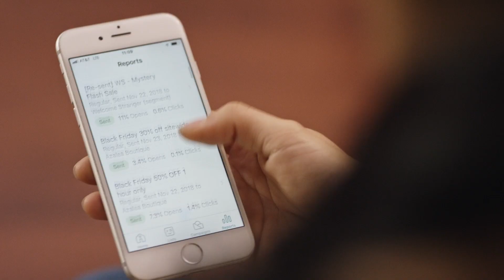Boutique sees boosts in unique visits to their website through Mailchimp's landing pages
Azalea San Francisco, a boutique, shares the common small business difficulty of keeping pace with customer’s evolving preferences. They soon realized that most of what they wanted to accomplish could be done through Mailchimp’s landing pages. An extra 256 unique visitors arrived at their website through the landing pages product. Just putting products in the landing page directly made sales from the page itself.

Mailchimp landing pages encourages people to join your audience and buy your stuff. Your landing page will be the destination for customers to hear about the buzz or buy products.